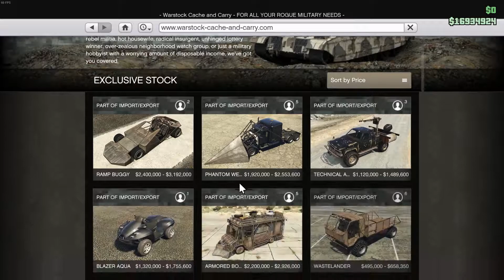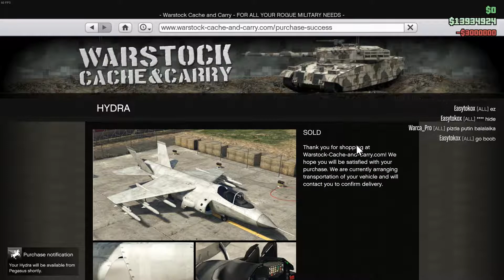GTAV Freeroam - Facebook Pages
More GTA freeroam where we just generally bum around in this vast game.